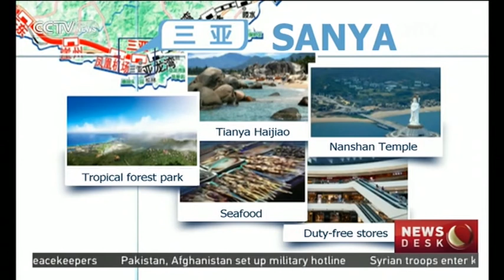High-speed railway presents the best of Hainan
ISLAND -LOOPING TRAINS